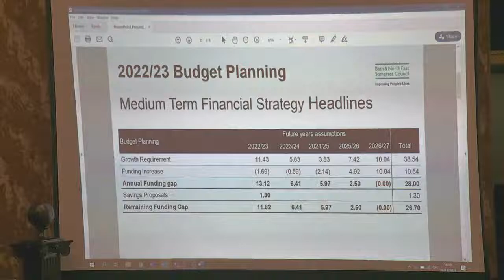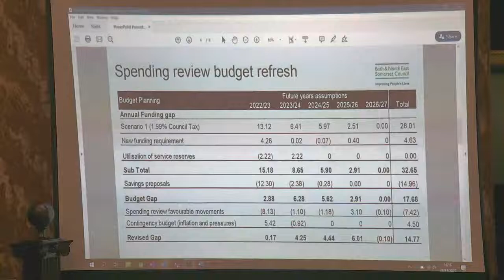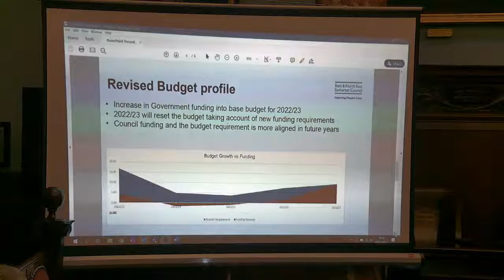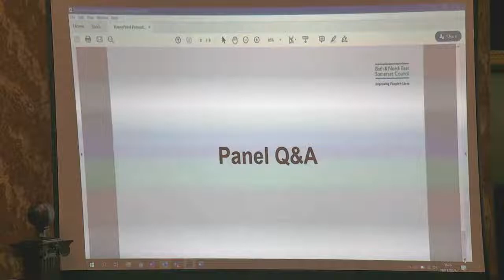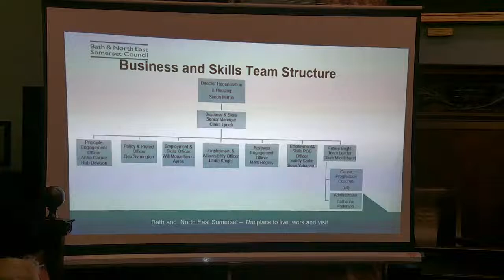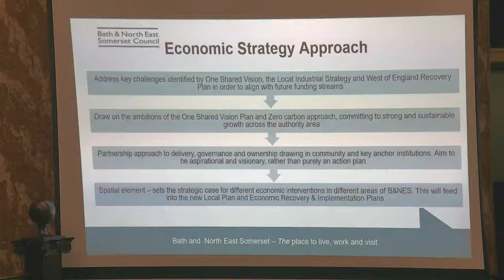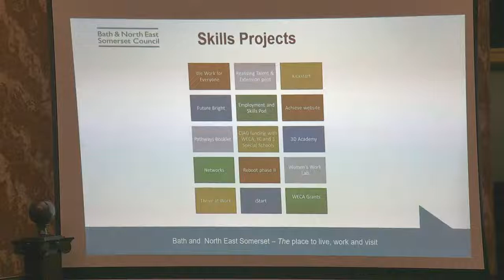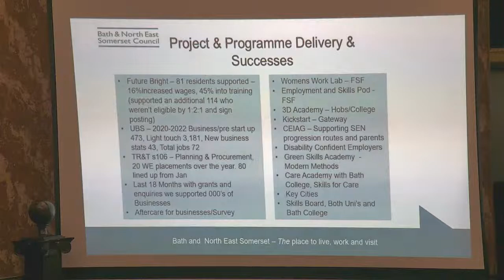Corporate Policy Development & Scrutiny Panel 29.11.21